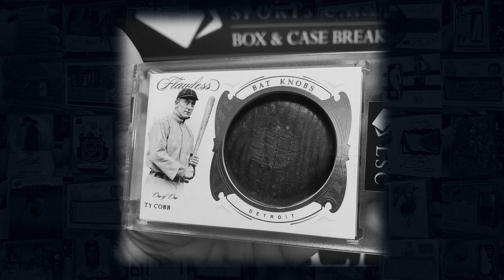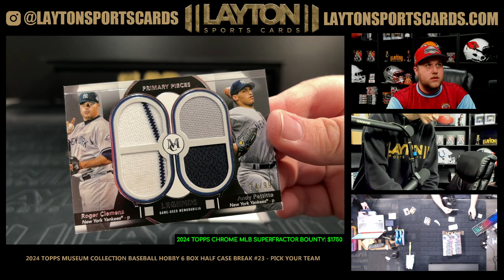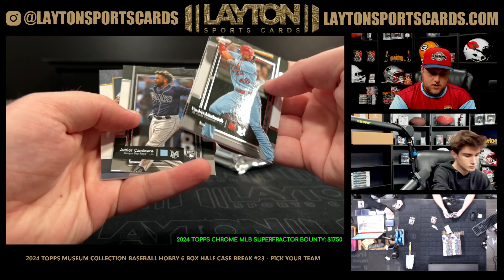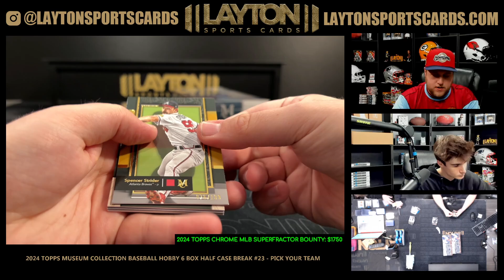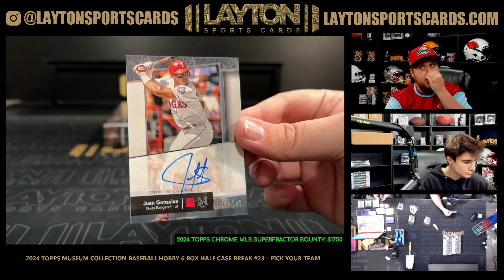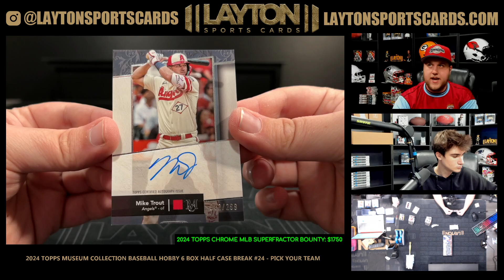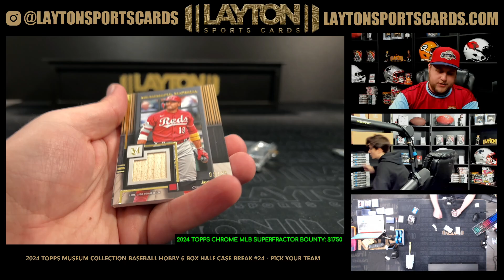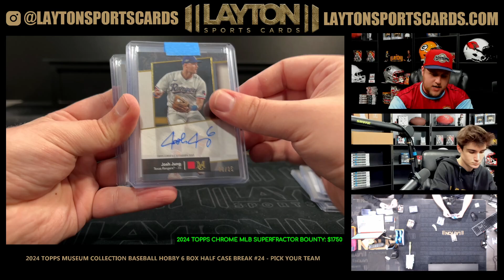2024 Topps Museum Collection Baseball Hobby 6 Box Half Case Break #24 PICK YOUR TEAM